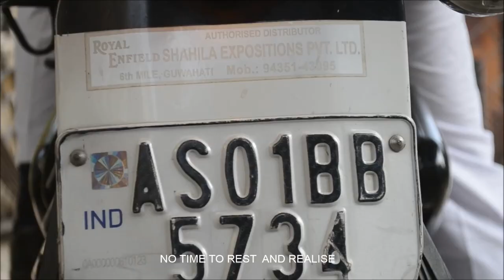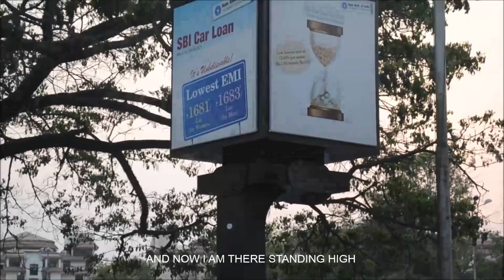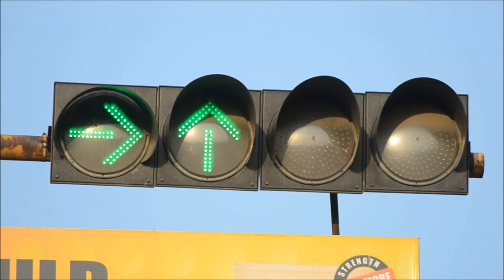TRAFFIC POLICE | Assamese song | Mineral Water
The smoke,  the sweat, the dust, burn and drain,  to keep us going on our road. traffic police, tribute.
Recorded and mixed by Rishi Bora at Noise Gate Studio. Mastered by Vishal Jit Singh.